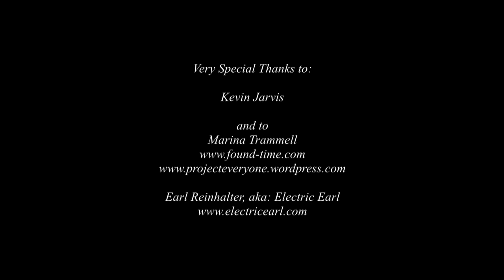Amelia White ~ "Beautiful and Wild"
Official Music Video for Amelia White, Title track from the album of the same name.